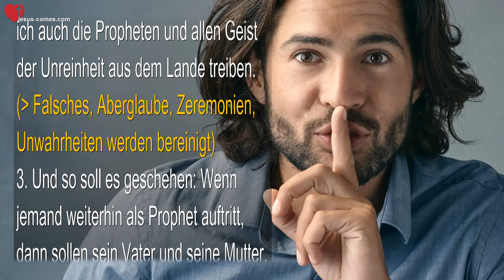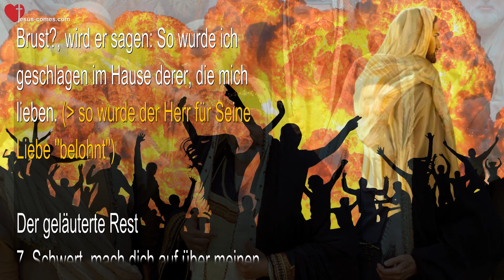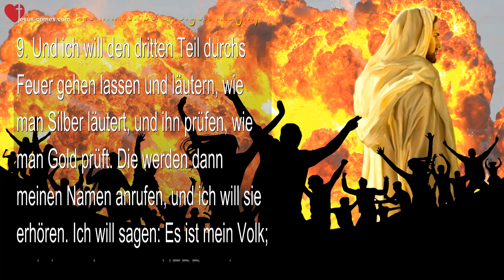Sacharja 13 🎺 Ausrottung der Götzen und falschen Propheten & Der geläuterte Rest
Rhema vom 2. März 2022

Ausrottung des Götzendienstes und der falschen Propheten
1. Zu der Zeit werden das Haus David und die Bürger Jerusalems einen offenen Quell haben gegen Sünde und Befleckung. (der offene Quell ist das offenbarte Wort des Herrn)
2. Zu der Zeit, spricht der HERR Zebaoth, will ich die Namen der Götzen ausrotten aus dem Lande, dass man ihrer nicht mehr gedenken soll; dazu will ich auch die Propheten und allen Geist der Unreinheit aus dem Lande treiben. (Falsches, Aberglaube, Zeremonien, Unwahrheiten werden bereinigt)
3. Und so soll es geschehen: Wenn jemand weiterhin als Prophet auftritt, dann sollen sein Vater und seine Mutter, die ihn gezeugt haben, zu ihm sagen: Du sollst nicht am Leben bleiben; denn du redest Lüge im Namen des HERRN! Und es werden Vater und Mutter, die ihn gezeugt haben, ihn durchbohren, wenn er als Prophet auftritt. (die geisterfüllten Menschen werden sich wieder getrauen, die Wahrheit beim Namen zu nennen und für Recht und Ordnung einzustehen)
4. Denn es soll zu der Zeit geschehen, dass die Propheten, wenn sie weissagen, in Schande dastehen mit dem, was sie geschaut haben, und sie sollen nicht mehr einen härenen Mantel anziehen, um zu betrügen;
5. sondern jeder wird sagen müssen: Ich bin kein Prophet, sondern ein Ackermann; denn vom Acker habe ich meinen Erwerb von Jugend auf. (das angemasste "Priester- oder Prophetentum" wird aufgegeben)
6. Und wenn man zu ihm sagen wird: Was sind das für Wunden auf deiner Brust?, wird er sagen: So wurde ich geschlagen im Hause derer, die mich lieben. (so wurde der Herr für Seine Liebe "belohnt")

Der geläuterte Rest
7. Schwert, mach dich auf über meinen Hirten, über den Mann, der mir der nächste ist! spricht der HERR Zebaoth. Schlage den Hirten, dass sich die Herde zerstreue; und ich will meine Hand wenden gegen die Kleinen. (der Hirte, Jesus Christus, wird getötet - die Herde, Seine Getreuen, werden auf sich selber gestellt - haben aber Seinen Quell offen vor sich... Matth. 26,31)
8. Und es soll geschehen in dem ganzen Lande, spricht der HERR, dass zwei Teile darin ausgerottet werden sollen und untergehen, und nur der dritte Teil soll darin übrigbleiben. (das Gericht - wie immer es erfolgen mag...)
9. Und ich will den dritten Teil durchs Feuer gehen lassen und läutern, wie man Silber läutert, und ihn prüfen, wie man Gold prüft. Die werden dann meinen Namen anrufen, und ich will sie erhören. Ich will sagen: Es ist mein Volk; und sie werden sagen: HERR, mein Gott! (die Läuterung der Seelen und das gegenseitige Bekennen)

Übersetzung: Luther Bibel Rev. 1984